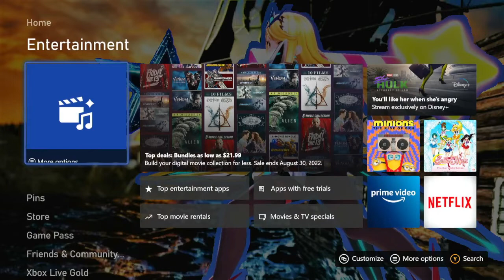Klonoa Phantasy Reverie Series (Klonoa: Door to Phantomile) (Vision 6-1)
Coronia: The Temple of The Sun to Moon Kingdom We're Playing Continue with Klonoa Phantasy Reverie Series of Klonoa: Door to Phantomile Vision 6-1.